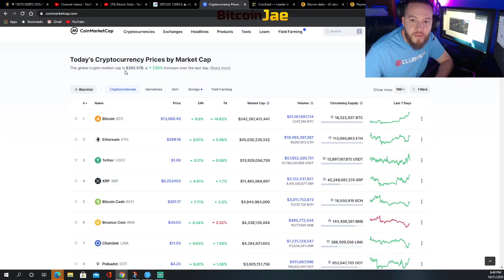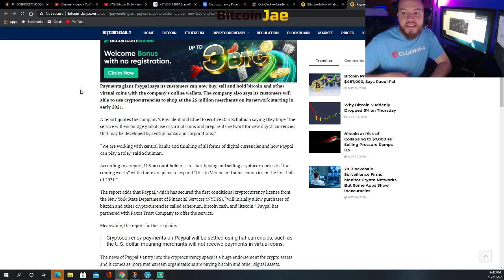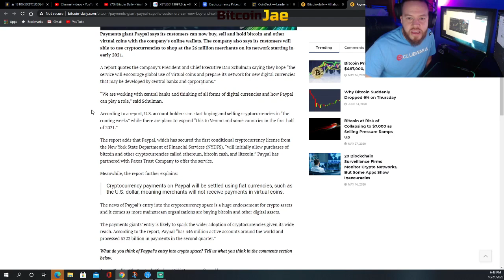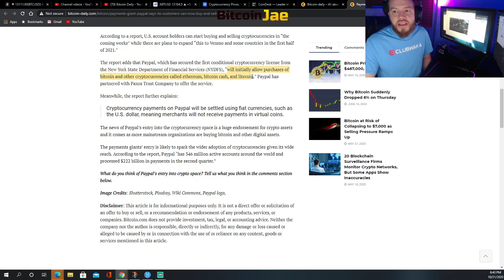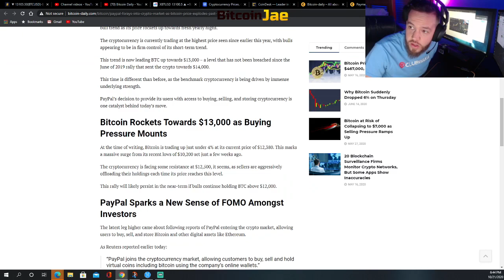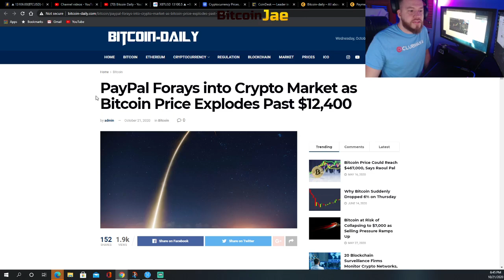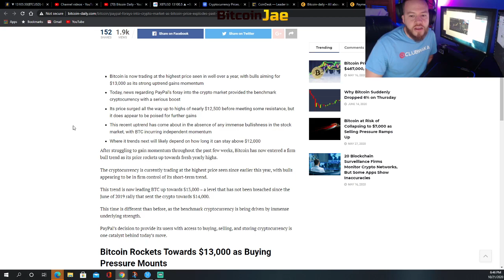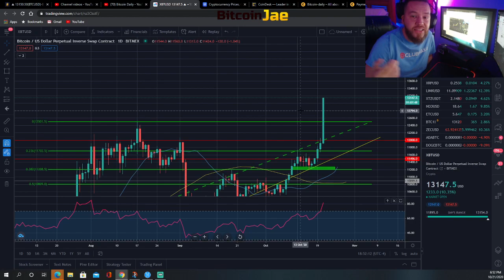BITCOIN BREAKS $13,000!! $20K NEXT!?? | Paypal NEWS Sends BTC To The MOON!!!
In this video, we discuss todays HUGE 10% MOVE UP!!! We cover it all here PLUS give you guys some short term targets for Bitcoin

btc
making bitcoin
passive income
making passive income
bitcoin
Hashflare
Bitcoin Daily
Official Bitcoin
Bitcoin Trading VIP Group
Cryptocurrency
Trading
Tips
bitcoin etf
bitcoin daily
tezos
Trading Room
Signals Group
bitmex
top coins